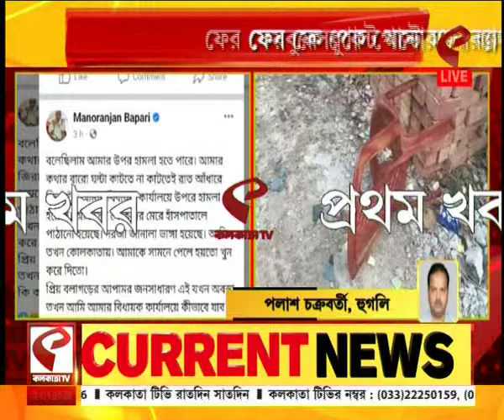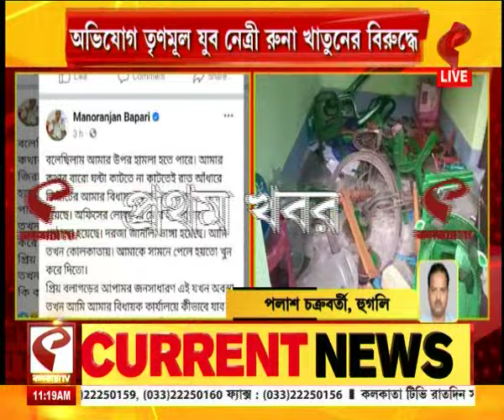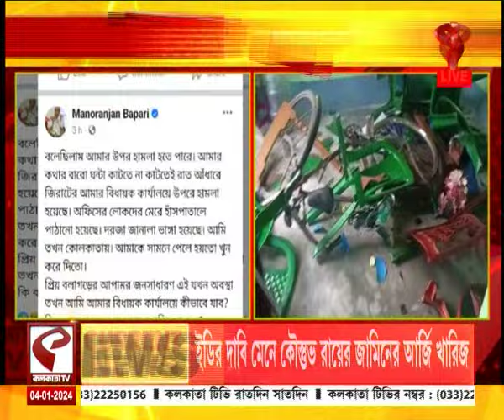Manoranjan Byapari | বলাগড়ে বিধায়কের কার্যালয়ে ভাঙচুরের ঘটনায় ফেসবুকে পোস্ট মনোরঞ্জন ব্যাপারীর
website link for this copy :
@Kolkata Tv